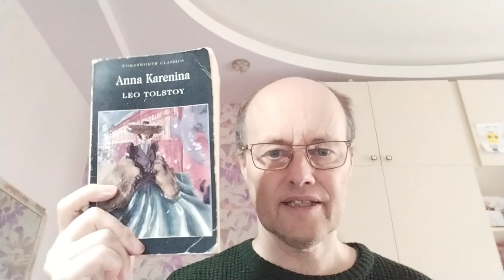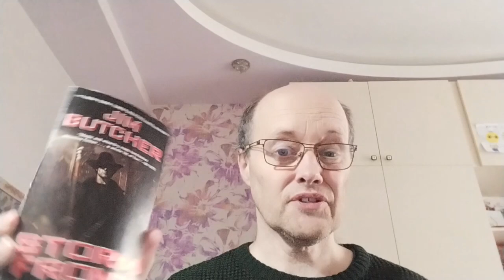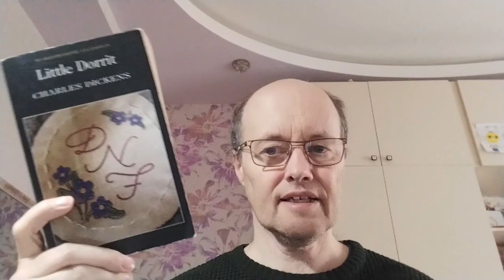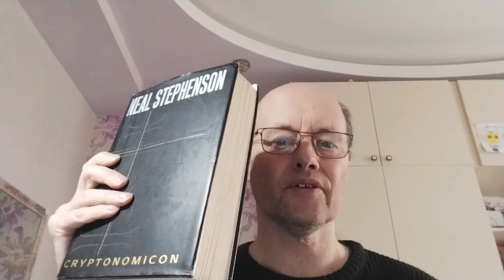Uncovering the Shocking Truth Behind the "March of the Mammoths"!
On Booktube a "mammoth" is the term used for a book over 800 pages long. March of the Mammoths is a Booktube event designed to encourage us to pick up and start a "mammoth" in the month of March. The event is hosted by Jason @OldBluesChapterandVerse and Alex @bigalbooksforever

Books Shown or Mentioned
Nights of Plague by Orhan Pamuk (704 pages)
Little Dorrit by Charles Dickens (778 pages)
Bleak House by Charles Dickens (740 pages)
Peace and Turmoil by Elliot brooks (732 pages) @ebnovels
Cryptonomicon by Neal Stephenson (910 pages)
Stalin: The Court of the Red Tsar by Simon Sebag Montefiore (850 pages)
The Ember Blade by Chris Wooding (826 pages)
Martin Chuzzlewit by Charles Dickens (802 pages)
Anna Karenina by Leo Tolstoy (806 pages)
Storm Front by Jim Butcher (352 pages)

I read and answer all comments.